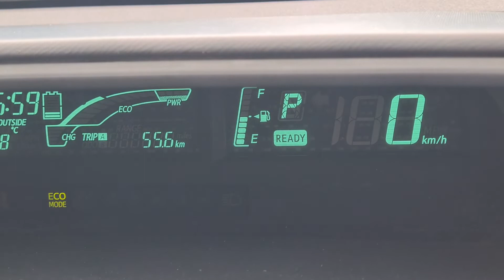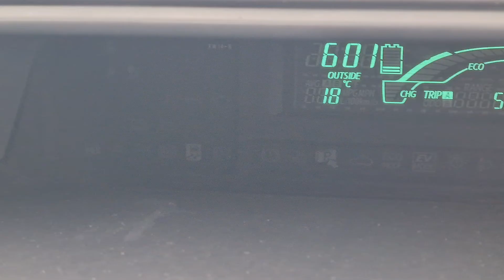comprehensive pre purchase vehicle inspection Auckland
Attention Florian